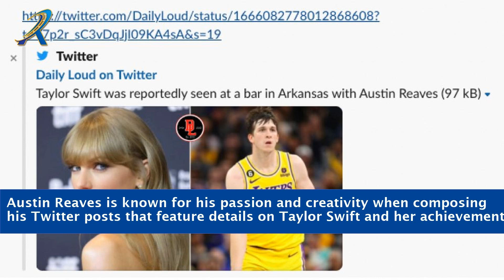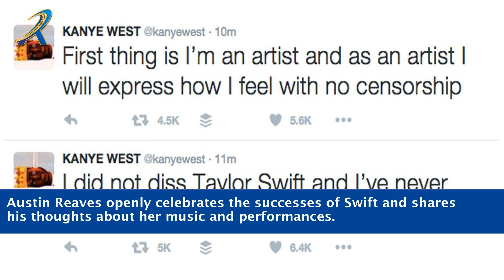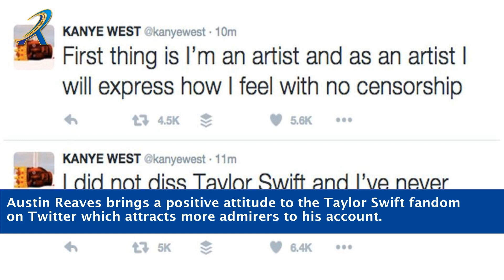Austin Reaves Taylor Swift Twitter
"Discover the surprising connection between basketball star Austin Reaves and pop sensation Taylor Swift as we dive into their intriguing Twitter interaction. Join us as we unravel the story behind their viral exchange, filled with humor, admiration, and unexpected friendship. Get an exclusive glimpse into their shared interests, behind-the-scenes moments, and the impact of their online interaction on their respective fan bases. Don't miss this exciting exploration of the unlikely bond between Austin Reaves and Taylor Swift, bridging the worlds of sports and music in a way you've never seen before!"

    Austin Reaves and Taylor Swift Twitter interaction
    Unlikely friendship between Austin Reaves and Taylor Swift
    Basketball star Austin Reaves on Twitter
    Taylor Swift's Twitter exchanges
    Viral Twitter moment between Austin Reaves and Taylor Swift
    Behind-the-scenes of Austin Reaves and Taylor Swift's Twitter conversation
    Sports and music crossover on Twitter
    Austin Reaves reacts to Taylor Swift's tweets
    Twitter banter between Austin Reaves and Taylor Swift
    The impact of Twitter interactions on fan bases
    Austin Reaves and Taylor Swift's shared interests
    Austin Reaves and Taylor Swift trending on Twitter
    Twitter highlights of Austin Reaves and Taylor Swift